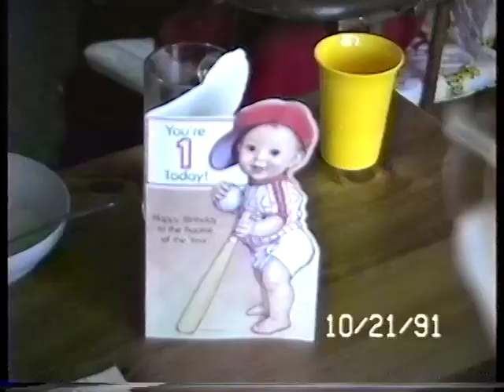Drews 1st BDay, Feeding time